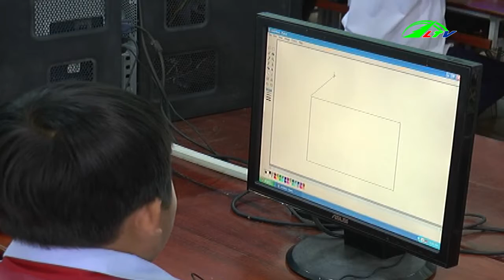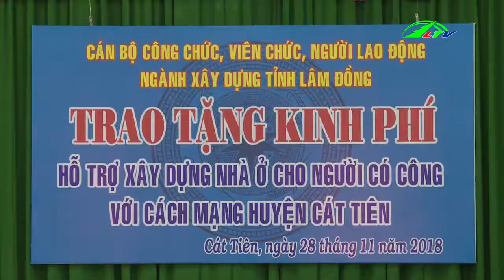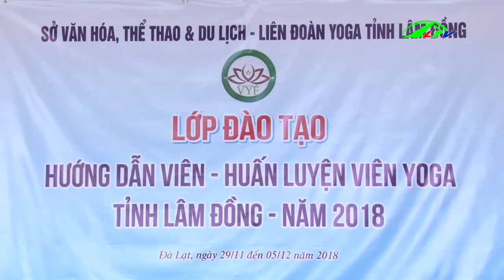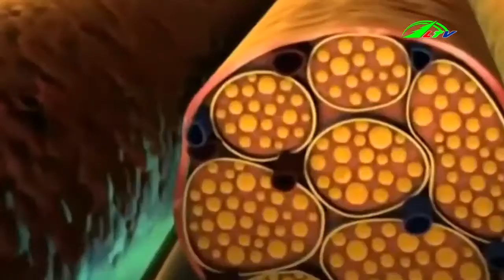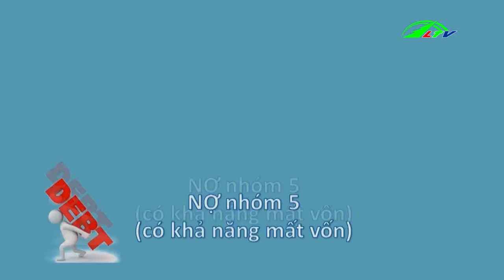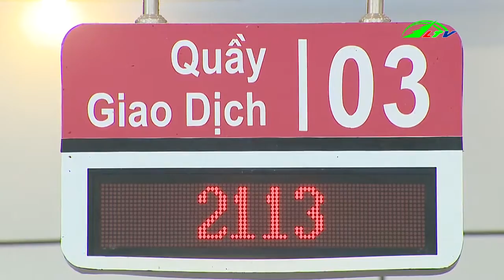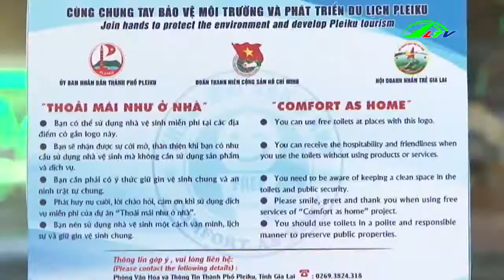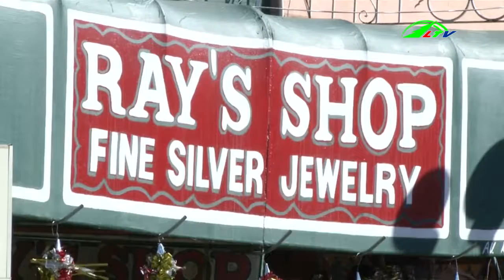Thời sự lâm đồng | Tin tức 24h việt nam | Tin nóng cập nhật | Lâm Đồng TV